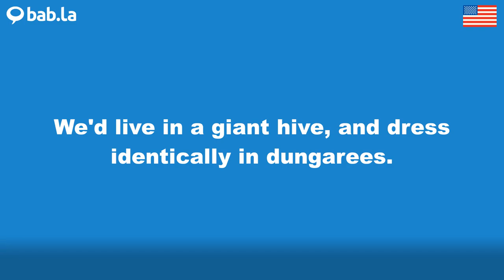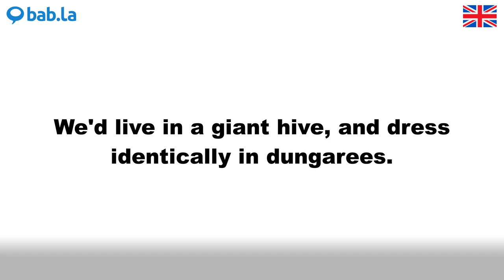DUNGAREES pronunciation | Improve your language with bab.la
Improve your spoken English by listening to DUNGAREES pronounced by different speakers – and in example sentences too. Learn and love languages with bab.la.